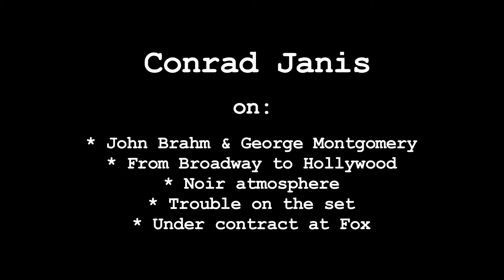Conrad Janis Interview Pt 1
Conrad Janis on John Brahm and George Montgomery, from  Broadway to Hollywood, noir atmosphere, trouble on the set, under contract at Fox